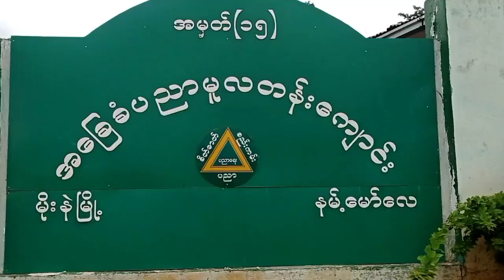မိုးနဲမြို့ အမှတ်(၁၅) နမ့်မော်လေကျောင်း ပညာရည်ချွန်ဆုပေးပွဲ ကျင်းပ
မိုးနဲ စက်တင်ဘာ ၃၀
မြို့နယ်(ပြန်/ဆက်)